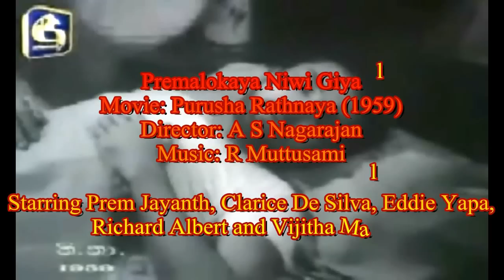Prema Lokaya Niwi Giya ප්‍රේමාලෝකය නිවී ගියා - Old Movie Song - From 'Purusha Rathnaya' (1959)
This is a comical version of the song 'Prema Lokaya Niwi Giya' from the movie 'Sujatha' I believe. Nevertheless, sounds very early Sinhala Movie days where many old popular hindi tunes being localised. I do not know who actually sings this version.

Prem Jayanth and Clarice De Silva take the limelight as lovers whilst Eddie Yapa and Richard Albert aka the Tarzan show up with a comic cameo. Piyadasa Wijekoon appears very young and perhaps could be his first or early days before he bacame the villain of Sinhala cinema along with the likes of Dommie J.

Pitipana Silva and Vijitha Mallika too starred in this late 50s film.